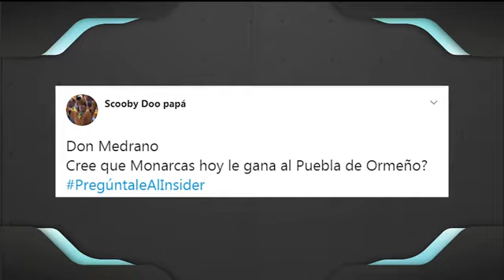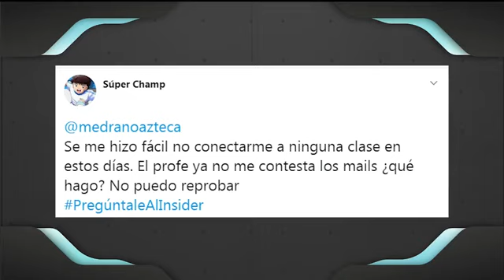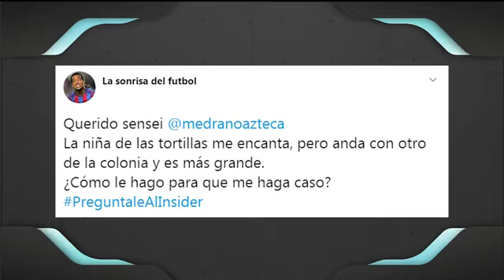eLiga MX Jornada 13 | Puebla🎽 vs Monarcas👑